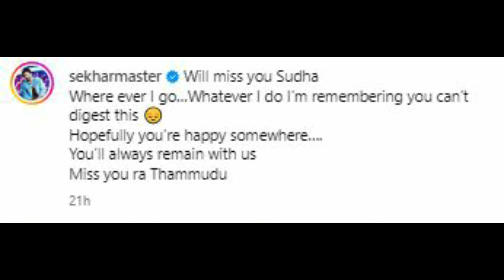Dance Choreographer Sekhar Master lost his family member ఇంటి వ్యక్తిని కోల్పోయిన శేఖర్ మాస్టర్